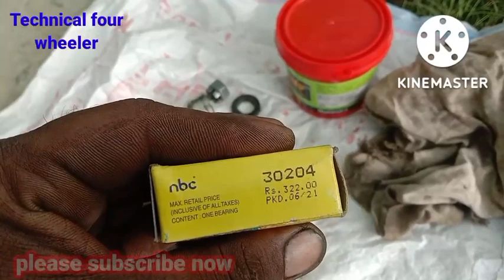vs greasing step by step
टाटा मैजिक अगला पहिया में कितना नंबर बैरिंग लगता है 32032   दूसरा बैरिंग 30204